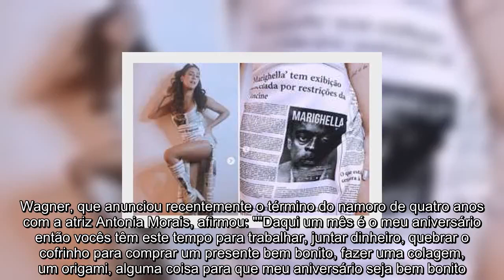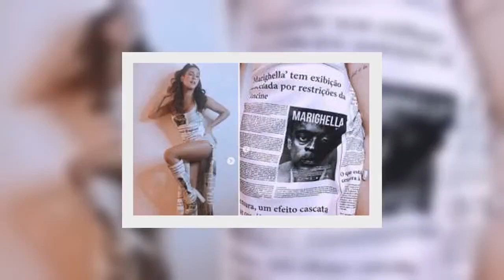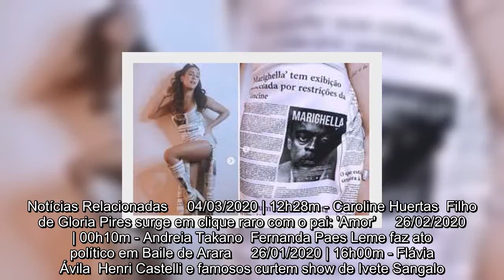✅ Wagner Santisteban pede 'nudes' de presente de aniversário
✍  Sempre muito discreto em relação a vida pessoal. Wagner Santisteban surpreendeu os seguidores ao fazer um pedido inusitado a respeito de seu aniversário, que será comemorado em 14 de abril. O ator contou que já antecipou sua lista de presentes que pretende ganhar.   Wagner, que anunciou recentemente o término do namoro de quatro anos com a atriz Antonia Morais, afirmou: ""Daqui um mês é o meu aniversário então vocês têm este tempo para trabalhar, juntar dinheiro, quebrar o cofrinho para comprar um presente bem bonito, fazer uma colagem, um origami, alguma coisa para que meu aniversário seja bem bonito. Pode ser um beijo, um abraço, um nude, enfim", disse.   Ele ainda completou: "Se tiver alguém assim me seguindo, pode se retirar daqui. Só quero gente legal, bonita, elegante e sincera."  Para finalizar, Wagner anunciou uma novidade. Ele estará na semana final de Éramos Seis, primeira novela que fez na vida, quando ainda era criança, em 1994.   Notícias Relacionadas     04/03/2020 | 12h ...